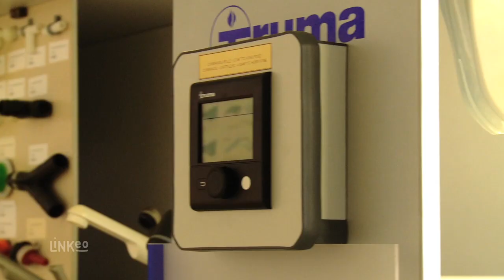Aménagement de fourgon Rennes (35) - Ouest caravaning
L'entreprise Ouest caravaning est implantée à Rennes, en Bretagne depuis 1972. L'entreprise vous propose ses services pour l'aménagement de fourgon (Toit relevable, banquette homologuée, équipement électrique, découpe de carrosserie, etc...). Ouest caravaning c'est aussi une équipe de 5 professionnels à votre service pour la
réparation de camping car (agrément DOMETIC, TRUMA, TELECO, THETFORD, ALDE). Ouest caravaning est agréé Macif et vous aide à l'homologation finale de votre véhicule. Par ailleurs c'est aussi la vente d'accessoires et de pièces détachées en ligne !